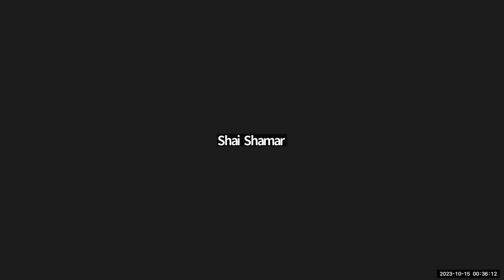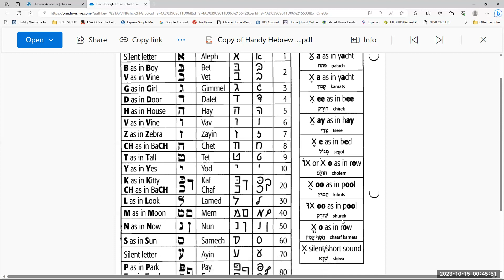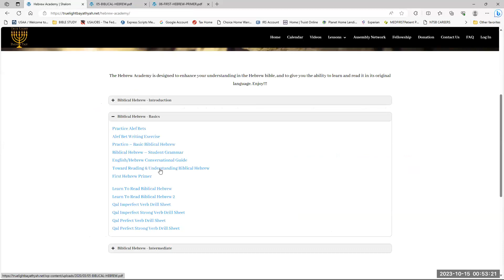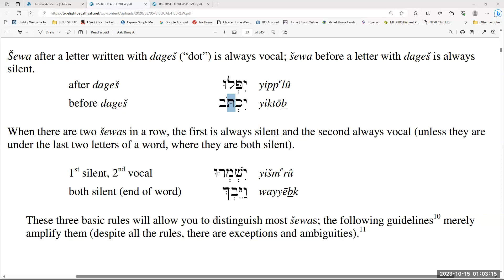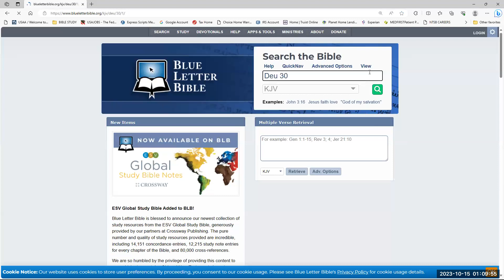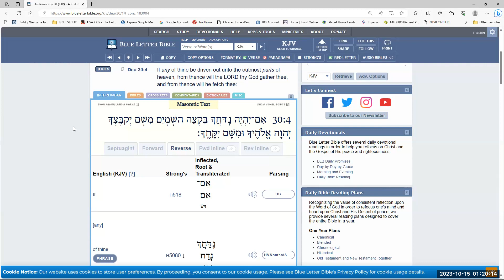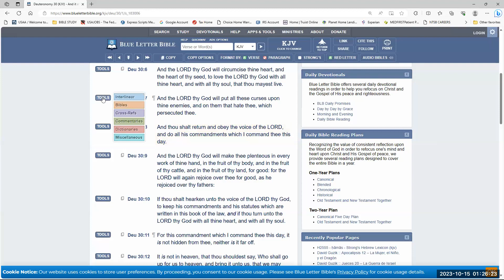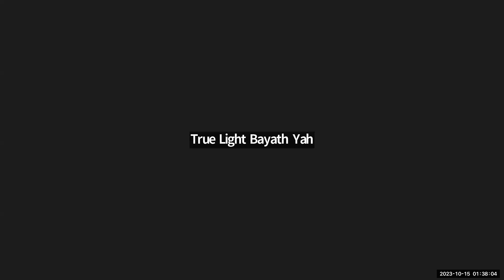Hebrew/Culture Study 10/14/23 Lesson by Zaqan Yaiqab Ban Yahawadah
Topic: Going Over The Constant And Vowels Of The Hebrew Alphabet

Hebrew Reading:

Deuteronomy Chapter 30 Verse 1 - 2

Culture Portion: